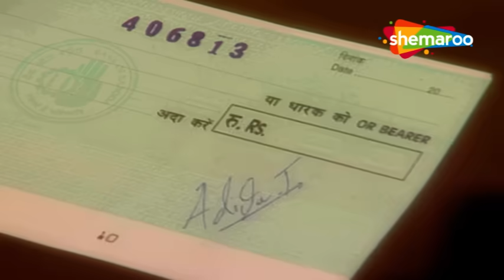Woh Rehne Waali Mehlon Ki | Rohit Ne Toda Khushi Se Rishta | Tv Serial Latest Episode 518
Show Name : Woh Rehne Waali Mehlon Ki (वो रहने वाली महलों की )
Director : Kaushik Ghatak, Ravi Raj, Sujeet Singh,
Written : Shashi Mittal, Sumeet Hukamchand Mittal
Cast : Reena Kapoor , Alok Nath , Lata Sabharwal , Arjun Punj
Language : Hindi
Theme : Drama